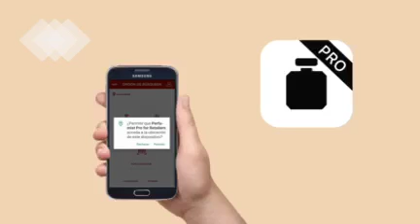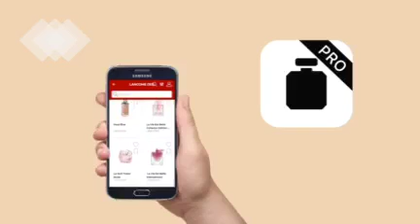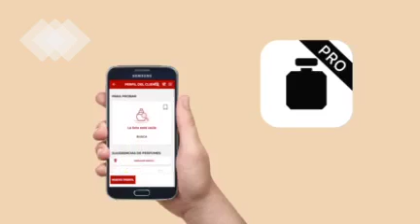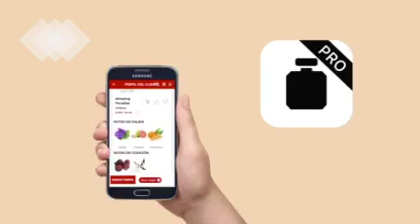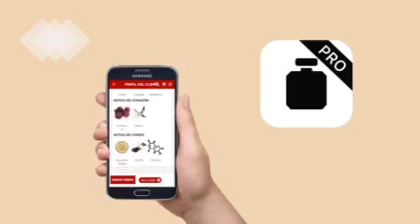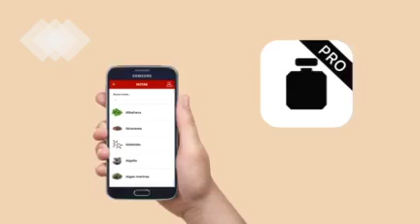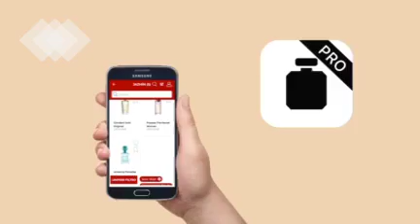Tutorial Perfumist Pro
Este video enseña como utilizar la aplicacion Perfumist Pro